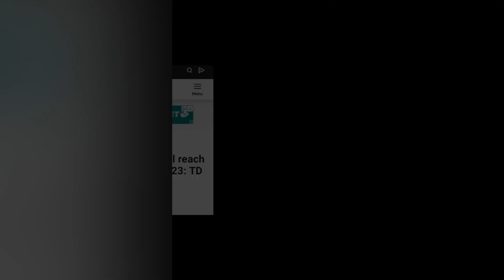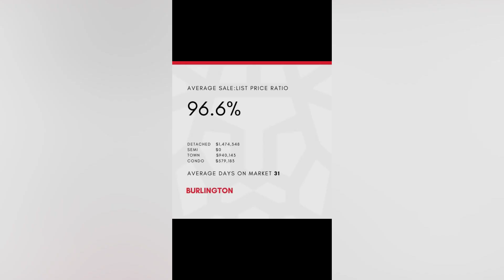January 2023 Housing Market Update| Navigating the Fear Factor.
Navigating the Fear Factor: How to Navigate National News in Your Market🏡⁣
Fear is a major factor in the news headlines. Don't dismiss all of the information presented - there may be something in there that applies to your SPECIFIC market. Stay informed and take the necessary time to assess; then TAKE ACTION 💥⁣
Housing Market numbers at the 🔚 🎥

Curious about specific Guelph neighbourhoods & schools?
Ready to start your Real Estate journey? Have questions about the housing market?

Happy to help and deliver a luxury client experience ⭐️